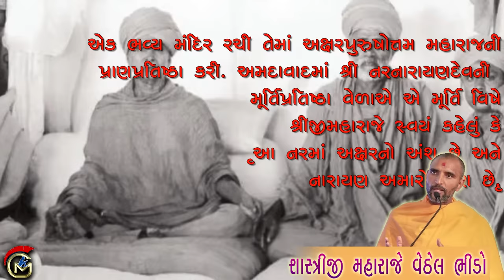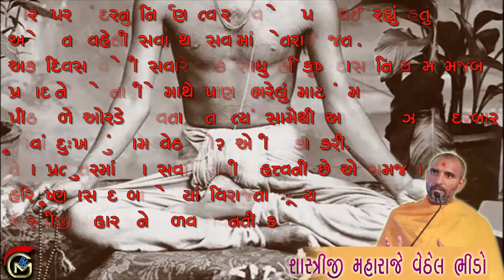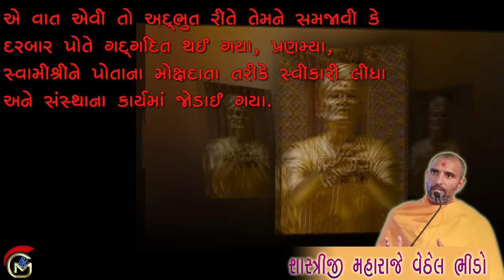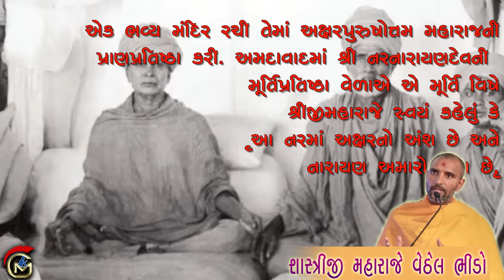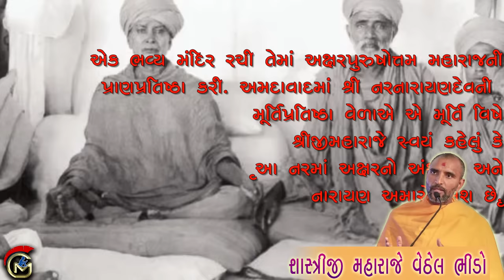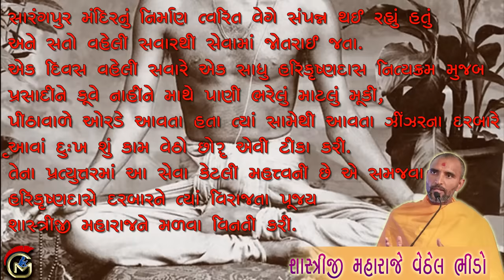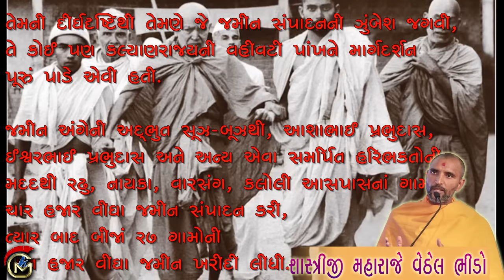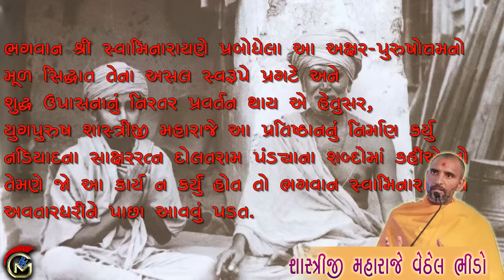Sinh sama Shastriji Maharaj by ParamChintan Swami | BAPS Katha | Gyan Mantra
Topic : સિંહ સમા શાસ્ત્રીજી મહારાજ
Date : 18/05/2021,
Location : WORLD

Jay Swaminarayan